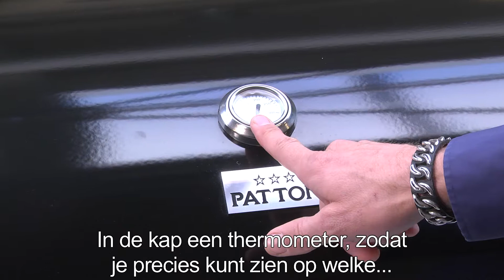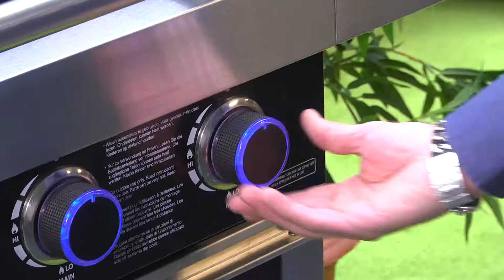Patton Prominent 5 brander gas bbq - uitleg video, productvideo, review Barbecueshop en Tom Coronel